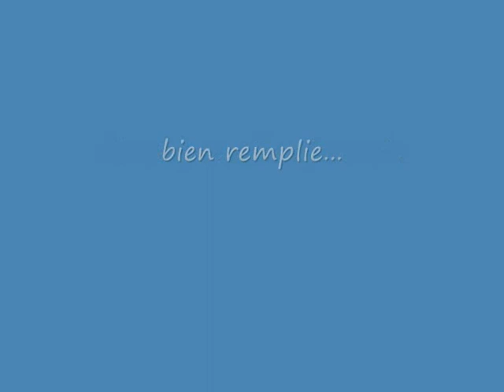Copie de naissance POULICHE 30 aout 09